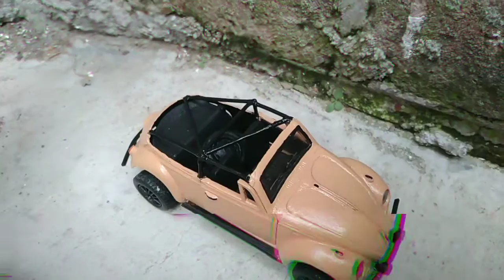1967 VOLKSWAGEN BEETLE 1/32 KINSMART MODIFIED 4X4 CINEMATIC VIDEO || JOSÉ WHEELS